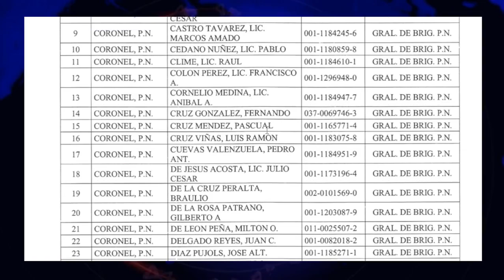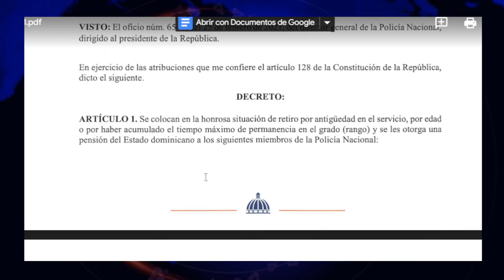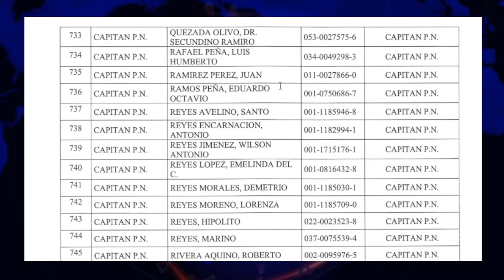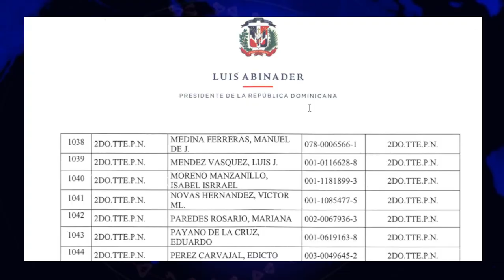LISTADO DE PENSIONADO DE LA POLICÍA NACIONAL